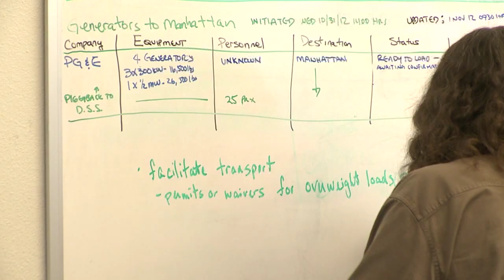CUEA Response to Hurricane Sandy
Don Boland, executive director of the California Utilities Emergency Association, talks about how the state's utility companies are assisting those in need on the East Coast. This response is the largest Don's ever seen